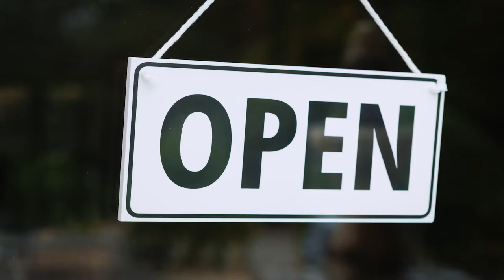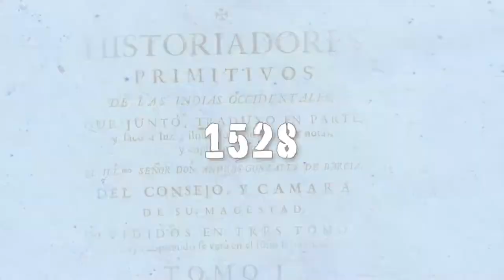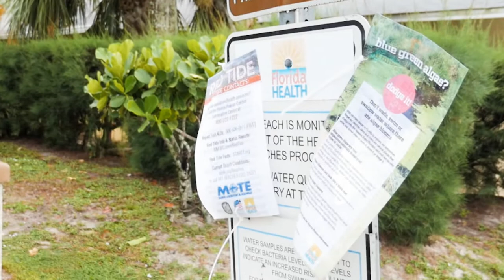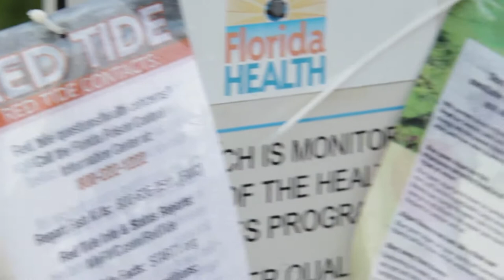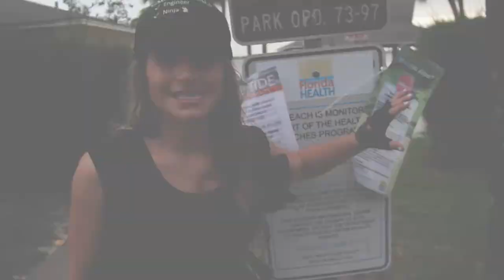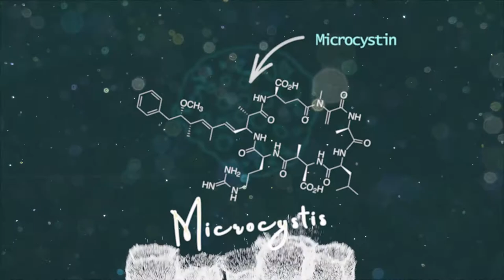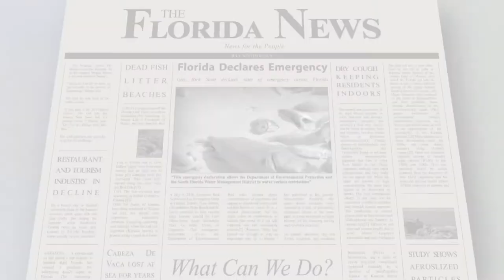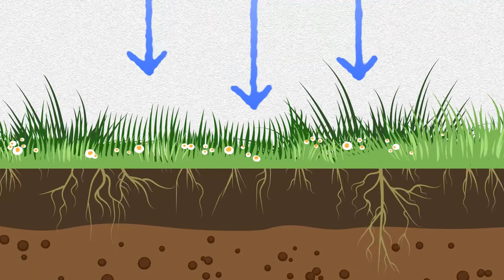Dr. Tracy Fanara and Inspector Planet presents: Microscopic Water Crisis!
What is causing this mass devastation?! In 2018 Dr. Tracy Fanara was highlighted by media as an expert in Florida red tide (a harmful algae species causing mass wildlife fatalities and toxic aerosols impacting humans) when the State of Florida declared a state of emergency. There were many unanswered questions, but here, the team investigates citizen reports or respiratory irritation inland to a location where the salinity wouldn’t allow the toxic marine species to be present.

What can we do to alleviate these impacts moving forward? Dr. Fanara’s expertise in hydrologic restoration and water treatment along with a trip into Florida history, gives us insight to solutions how to we can do our part to treat water and nutrients at its source to prevent from harmful freshwater blooms.